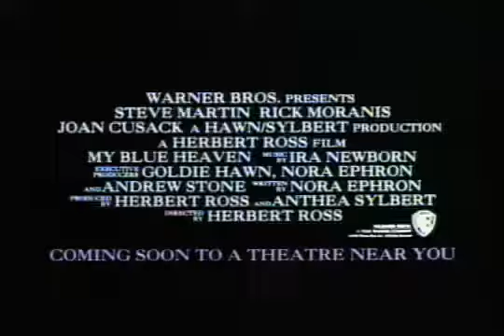My Blue Heaven (1990) Trailer | Steve Martin | Rick Moranis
My Blue Heaven (1990)

An all too uptight FBI agent must protect a larger than life mobster with a heart of gold, currently under witness protection in the suburbs.

Director: Herbert Ross
Writer: Nora Ephron
Stars: Steve Martin, Rick Moranis, Joan Cusack